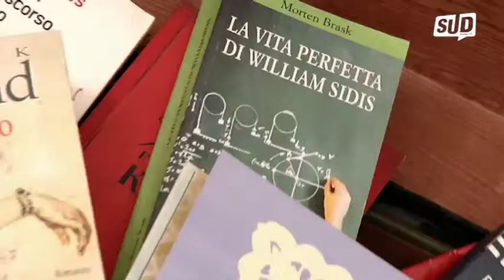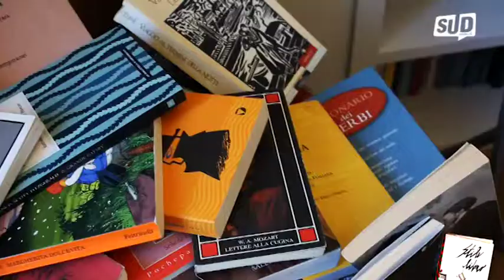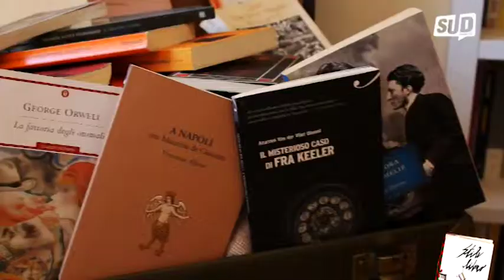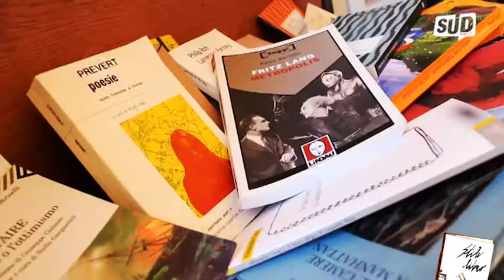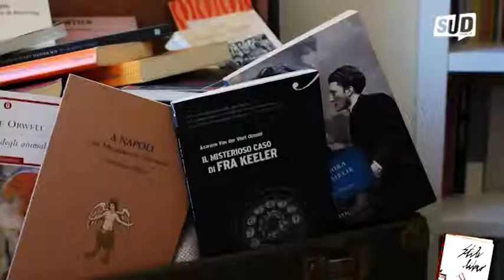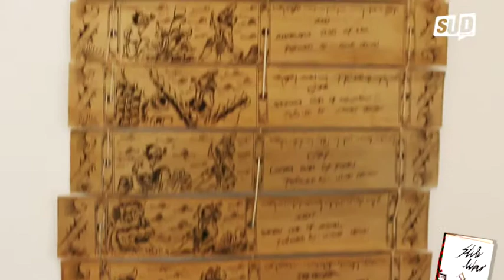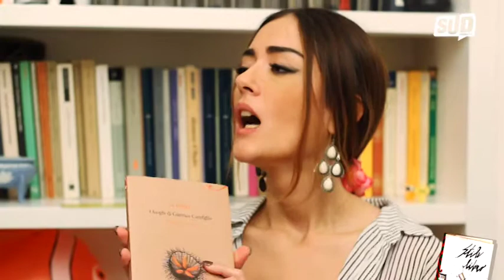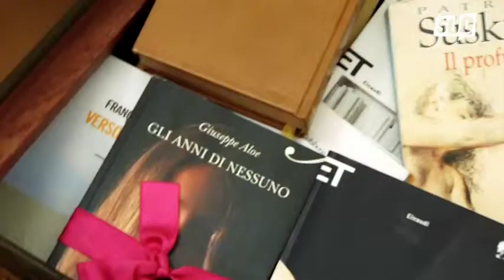SUD656 - Stile Libro - "A Bari. I luoghi di Gianrico Carofiglio" di Micaela di Trani (parte 1)